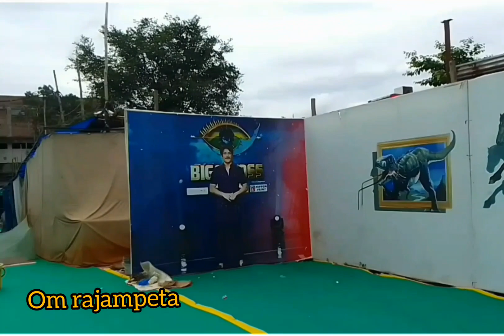రాజంపేట పట్టణంలో అద్భుతమైన ఎగ్జిబిషన్